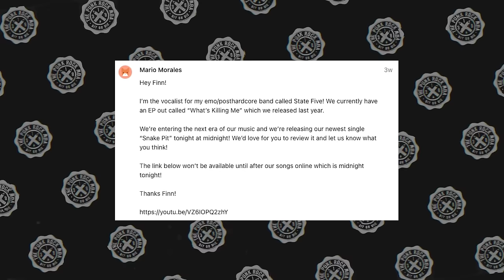GOOD CHARLOTTE: Being a pop-punk boy band, Lil Wayne, comic books & more (Billy Martin)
Billy Martin of Good Charlotte joins to talk about his career as guitarist of Good Charlotte, When We Were Young, Lil Wayne, his career as a comic book artist and more.